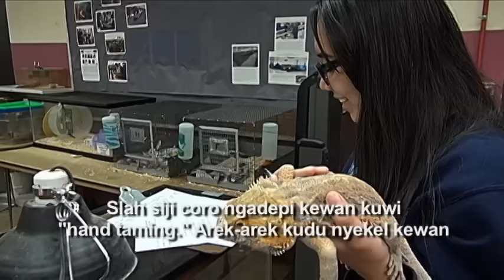Kampung Amerika: Belajar Mengenal Hewan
Cak Supri dan Tim Kampung amerika mengajak pemirsa mengunjungi sebuah sekolah yang mengajarkan murid-muridnya untuk mengenal hewan, dengan menyentuh dan menganalisa perilaku hewan-hewan tersebut. Paket ini dikemas dalam bahasa Jawa dan ditayangkan dalam acara "Pojok Kampung" JTV, Surabaya.